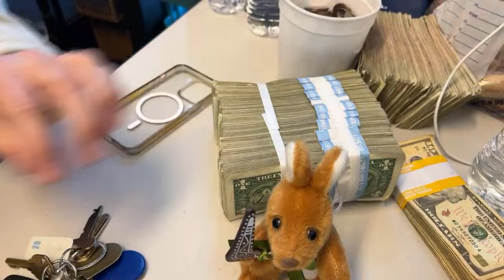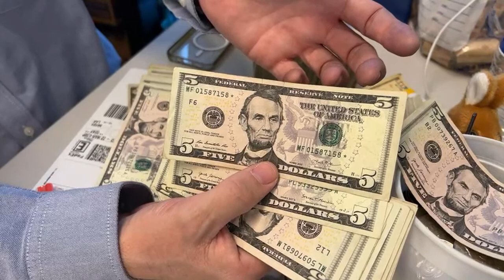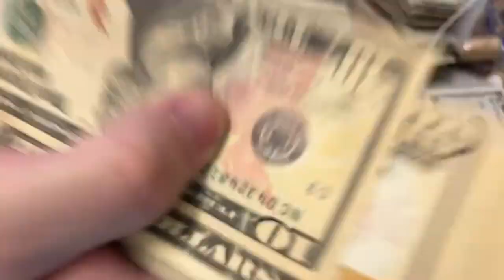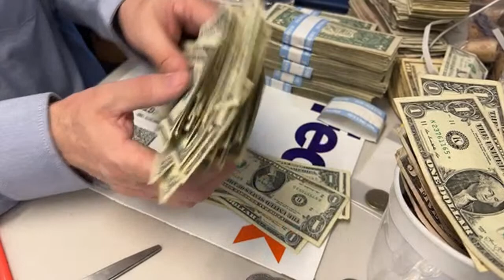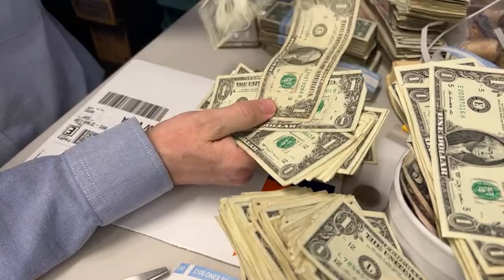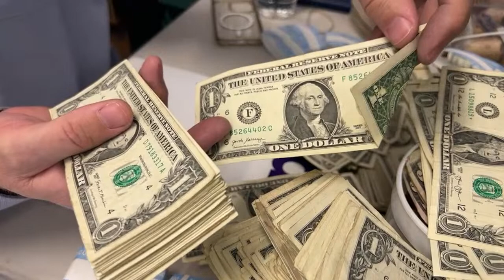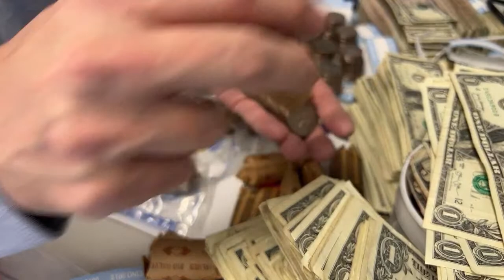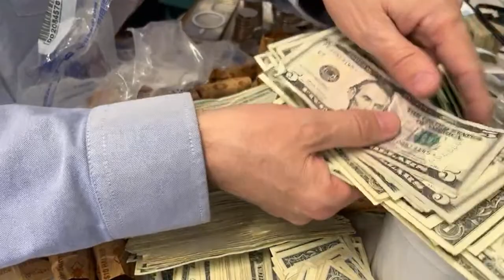✅ Las Vegas LIVE Cash or Crash - LIVE Counting cash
LIVE Money Stack Searching - $1000 in 1's $2000 in 5's and $1000 in 10's.  PLUS 28 rolls of Half Dollars from the Bank!

WELCOME EVERYONE - FOR FUN ONLY - Not a Scratcher Channel✅ LOONIVERSE FUND - PAYPAL I'm raising $4,444 until 4/19/23 for LOON ACTIVITY FUND. Can you help?

LOON - JUST FOR FUN! - Thank you all for your Support:
✅ I'm raising $4,444 until 4/19/23 for LOON ACTIVITY FUND. Can you help?

Lucy Cerna
ðŸŒªN-I-S-S-Y-ANGELðŸŒª
Vickie Divitt
@LoveToGive  Video Book Reviews
Kalyn Taylor
Judith Hardin
don snider
A.G. Jordan III
d baldy
Turd Ferguson
Keon Green
MENACE!
kelsix1
Jack Stephan
keon green
fast freddy
Jim Sattora
Benny Reyna
Kingfish
Jim Tompkins
Great Dane Mommy
DAuria Mosley
D H
Vicki Davis
Bill Lewis
Bob Basar
Party Mcfly
RealBron03
Julie K.
â  ˜wÎ¿Î™â¨  ÅŸÏ  Î¯Ê€Î¯Êˆâ  ˜á“šá˜  á—¢
DrivingInCircles0
Diane Eichler
Robert Eichler
gary mccord
Robert Rodriguez
Out of Retirement
Traci Taylor
Kia-Belle
Sin City Life
SuperFriends NYC
Laura R
Steve O
Expressionistix
diana mcmahon
Jeff Mojave
MrMarcusV
Sin City Transparency Enforcement
Mike L
DESI G
Cry96Tears
CoolKicks
Arliss
Jenniferlea808
adriel leddy
Myrna Bergen
Black Dr. Phil Speaking
Kevin Campbell
ðŸ‘‘KÉ›nÎ¿KwÉ›nðŸ‘‘
Connie Thomas
Rockbreaker Jim
Wailer
kevli33
Silva
MCHighLife
jack.with.an.e
Mustang Sandy
T.O. Wildcat
Dark Orchid
P Z
NES Lotto Scratcher
captaincrunch72
Steve Houser
Vegas to Cali
Bruce B
Suzi Luck Has Arrived
Long Shot
Devon Morrill
Andy P.
william weir
MomFoodPlantandThingsðŸª´
Great Scott
John Guido
Denise Saxton
kezz14
Neil Macedo
Marnie B
Lizzie Hatch
22u

3 SIMPLE RULES
1) NO POLITICS -RELIGION -CONTROVERSY -SENSATIVE ISSUES- VAX or Other HEATED TALK
2) Be NICE
3) We do NOT Speak Ill of other Youtube Channels or Other People -